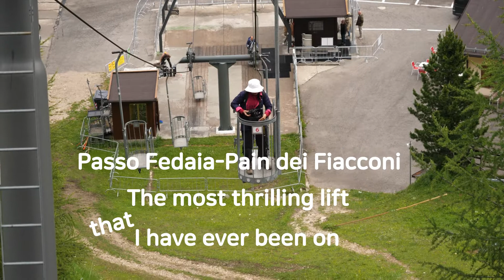The most Thrilling ancient rickety lift in the dolomites-up to Marmolada /โดโลไมต์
This is the first time for me travelled on a very rickety and ancient lift.The Fedaia cabin lift is a very old and slow lift, is a single person lift has space to stand in a small cage with open space all around,but the views from the top is very nice.finally I did it and it was fine(of course). You can also walk instead of using this lift.